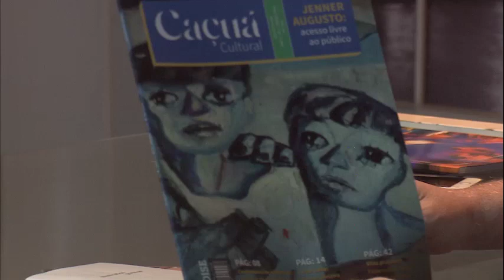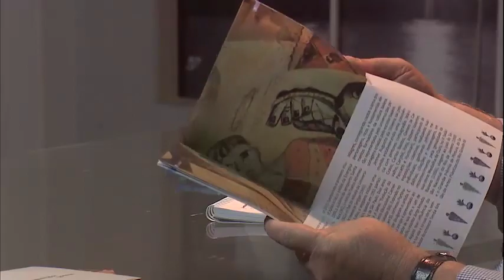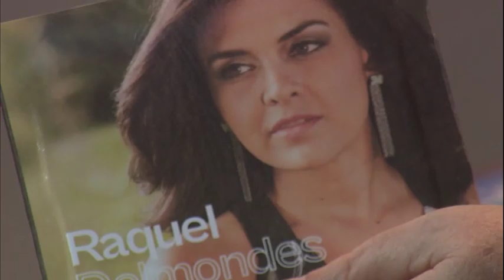Programa Expressão exibido em 03/05/2024 - Bloco 3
No Expressão desta sexta-feira, dia 03 às 20h, na Aperpê TV (canal 6.1) a presença do fotógrfo Nailson Moura;  o jornalista Gilson Souza; e a cantora Célia Gil.
Reprise do programa no domingo, 11h.